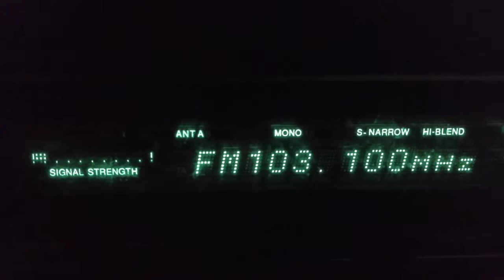Fm dx tropo radio cultural pietrărie iasi